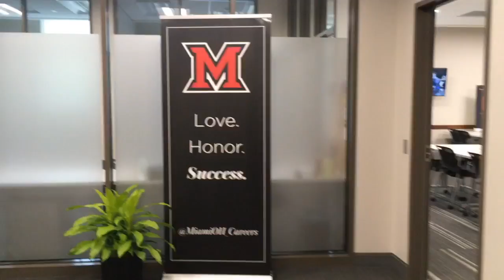Armstrong Student Center East Wing time-lapse tour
Check out a video of the Armstrong Student Center East Wing, which completes the last phase of the student center. The main entrance of Armstrong connects to the East Wing with a two-story atrium.